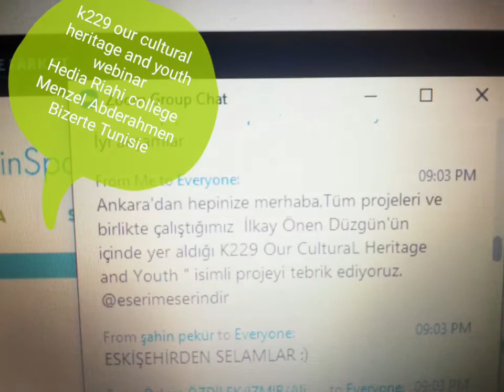K229 our cultural heritage and youth :webinar. Hedia Riahi collège Menzel Abderahmen Bizerte Tunisie